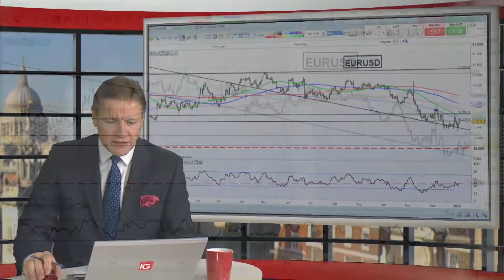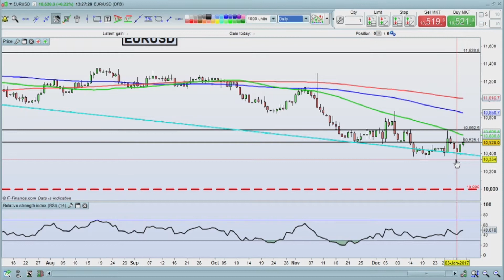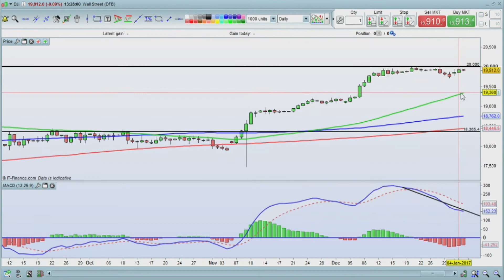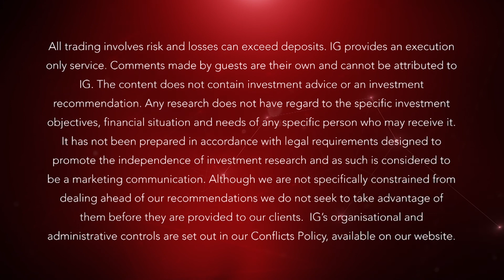Does the weak ADP US jobs report mean a risk for a weak non-farm payrolls number? | IG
With ADP falling short of forecast by around 20,000, Jeremy Naylor looks at the potential risk that Friday’s payrolls could, too, see a weaker than expected number. What are the implications?